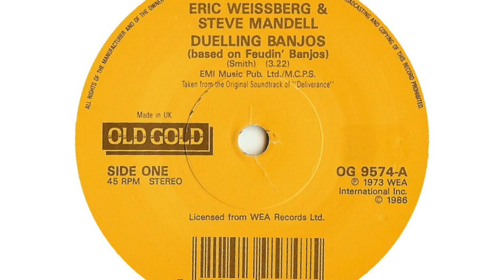Dueling Banjos - guitar and banjo theme cover from Deliverance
Duelling Banjos - The story of Billy Redden
Banjo boy Billy Redden just turned 64, while the musicians Steve Mandell (guitar - second on left in photo) and Eric Weissberg (banjo) have both just passed away. Despite his fame Billy only received a few hundred dollars for Deliverance and spent the next 40 years washing dishes or running his little Cookie Jar Cafe until it went broke which led to the job at Walmart (photo of Billy in Clayton at end of clip). I played the tune on my Gibson 175 which is the same age as Billy but born up the road apiece in Kalamazoo. If you look closely you might observe that another local banjo player has his arm through Billy's left sleeve to make the playing look authentic. I tried to visit Billy at the local Walmart in Clayton Georgia but no luck.
Back in the 70's, Duelling Banjos was a staple in my repertoire in the pubs of Dortmund but it has taken 40 years to finally duel with a real banjo player. I played Steve's part until the last chorus where I added some country licks.
Dedicated to Aussie Joe who once went out to procure a guitar in Vung Tau so he could get me to play it one last time.